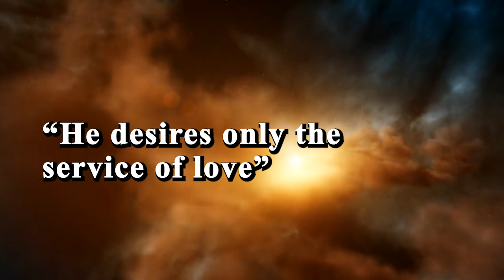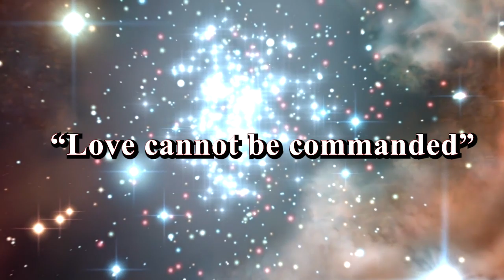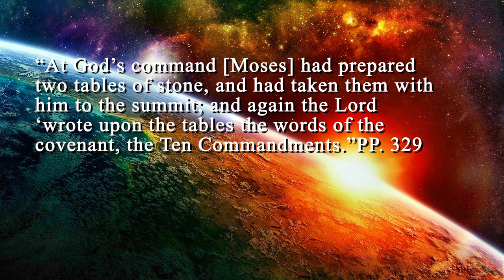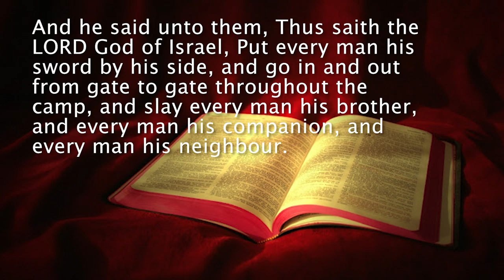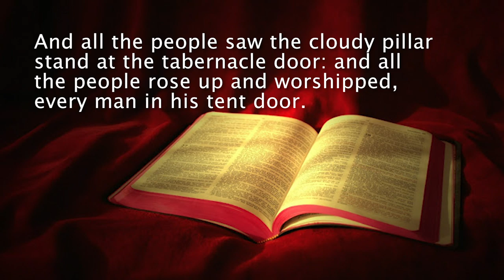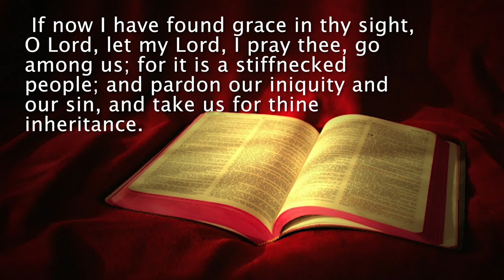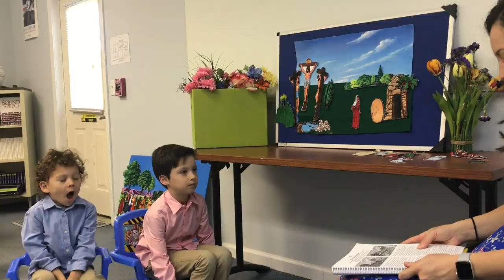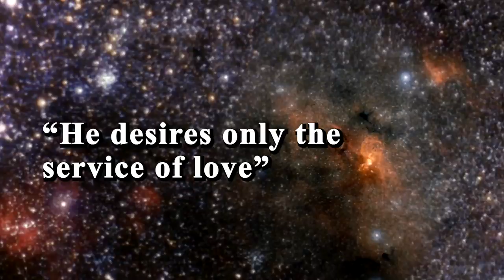The Covenant Restored - As.Pr. Gabriel Serban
Church Service, April 18, 2020